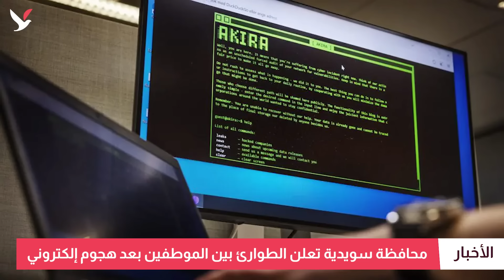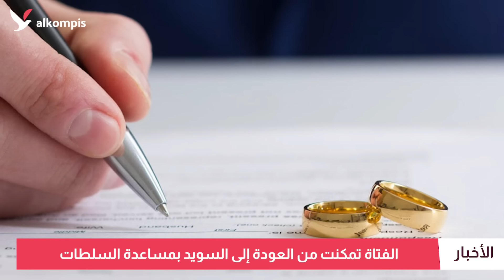حكومة السويد تتجه لتسهيل قروض السكن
سجال مع هنغاريا حول عضوية الناتو.. الحكومة تريد تسهيل قروض السكن.. حسابات فيسبوك ونتفليكس معرضة للاختراق.. سجن والدين بعد تزويج ابنتهما القاصر.. "ضيافة كريسترشون" تثير موجة سخرية